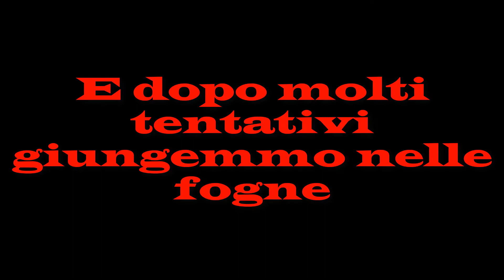Waka Waka! Outlast Trinity-Outlast #3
Spero che il video vi piaccia e buona visione.